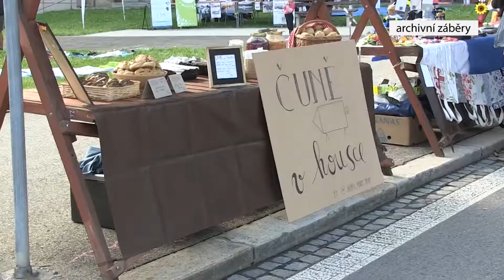Pozvánka na Zažít Ostravu jinak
V září se opět uskuteční komunitní akce Zažít Ostravu jinak. Setkáme se u Oblouku a pokud se chcete připojit, máte šanci.